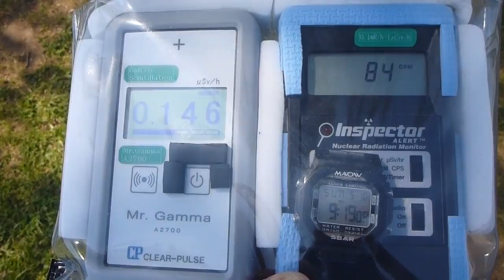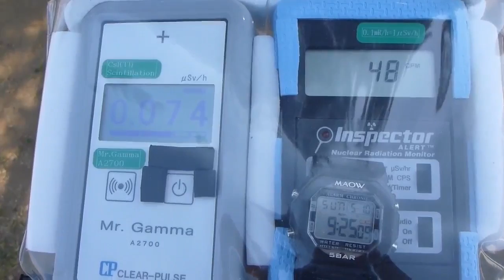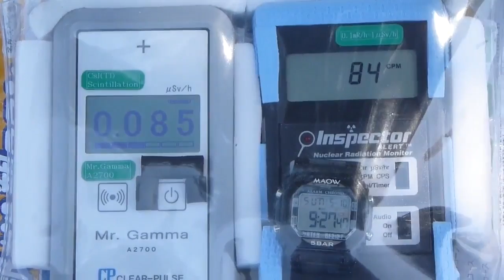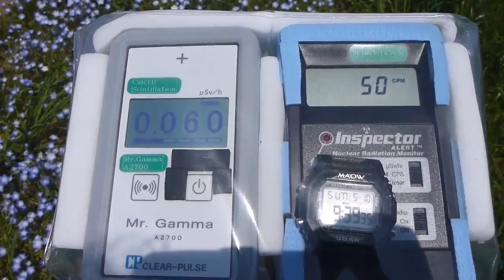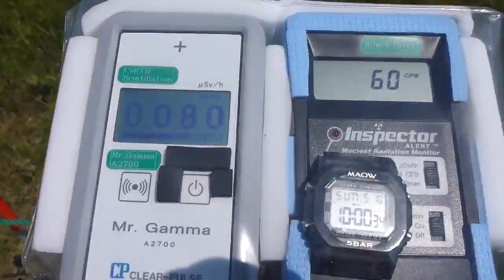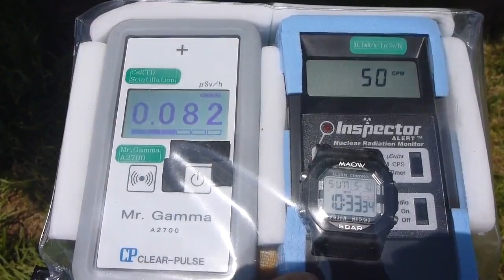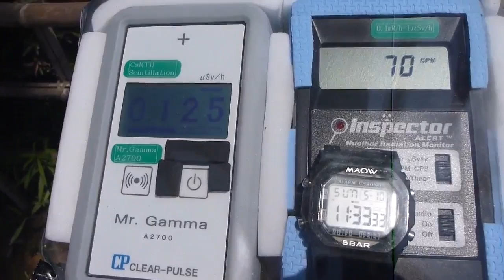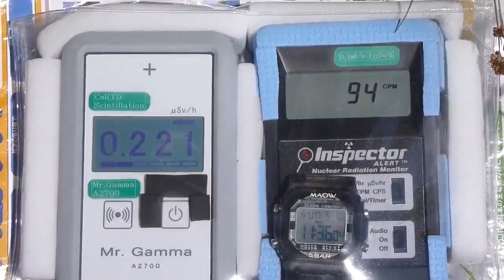Fukushima Nuclear Accident 茨城・国営ひたち海浜公園の放射線測定１－20150510